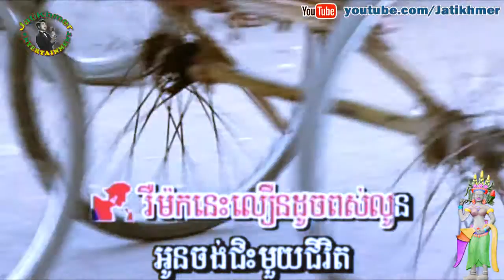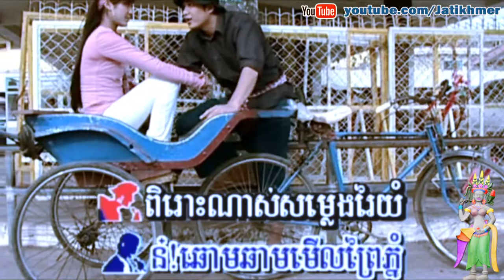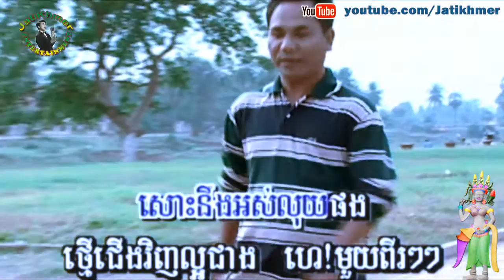កម្មករពិសេស Kamkor Pisess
កម្មករពិសេស Kamkor Pisess by Sinn Sisamouth and Pen Ran